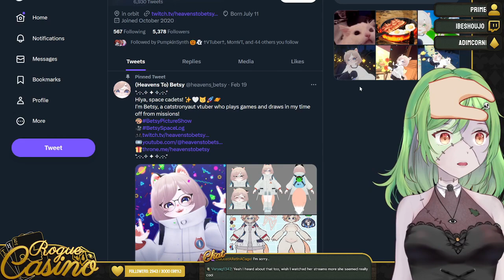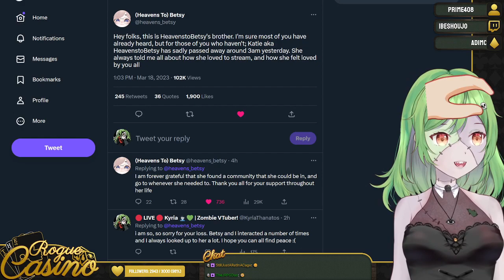Mr Skeltal's Funny Bone Game (Boneraiser Minions)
Hey there! I'm Kyria Thanatos! A zombie girl VTuber! I hope you enjoy watching my silly antics.

This came from my Twitch Stream! Check me out live every day from 5pm CST!

Channel Credits!